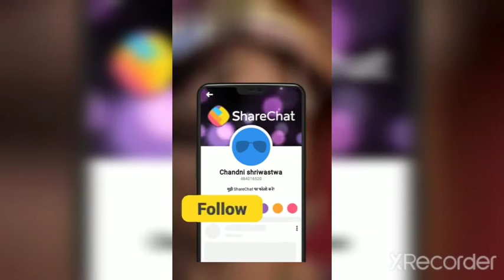I love this song meri dhadkan dhadkan tum ho jindgani ||Jodha Akbar||TV serial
Dhadkan Dhadkan romentic song